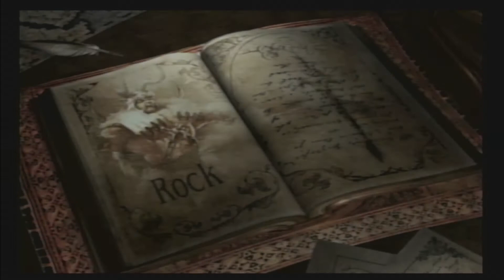Lets Play Soul Calibur 3 Part 20 Legend of Rock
Bongooooo